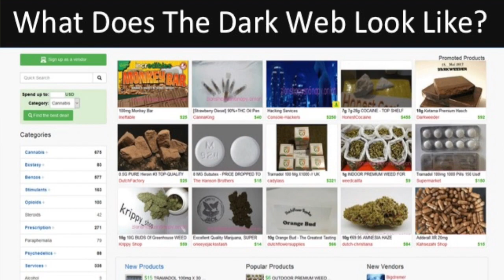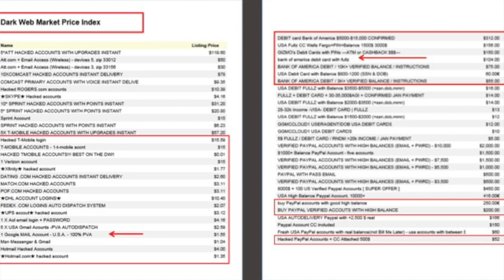What keeps Bob Schiff up at night?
Each week from his Zero Day Studios™, cybersecurity expert Scott Schober discusses the most terrifying and apocalyptic cyber scenarios including ransomware, breaches, identity theft, IoT device security and more with fellow experts to find out what keeps us up at night. This week, Bob Schiff offers an expert perspective.

Bob Schiff is president and CEO of Cyberlitica, an enterprise threat intelligence firm that focuses on the dark web. Bob Schiff is a technology entrepreneur with a proven track record of identifying winning market opportunities at high growth technology companies. Bob's experience includes a successful IPO on the NASDAQ and taking another public company private. Bob is known for the identification and scale up of technology startups with related skills in sales, marketing, product planning, development, strategy, operations, and large-scale enterprise implementations.

Scott Schober is a cybersecurity and wireless technology expert, author of Hacked Again, host of 2 Minute CyberSecurity Briefing video podcast and CEO of Berkeley Varitronics Systems who appears regularly on Bloomberg TV, Fox Business & Fox News, CGTN America, Canadian TV News, as well as CNN, CBS Morning Show, MSNBC, CNBC, The Blaze, WPIX as well as local and syndicated Radio including Sirius/XM & Bloomberg Radio and NPR.